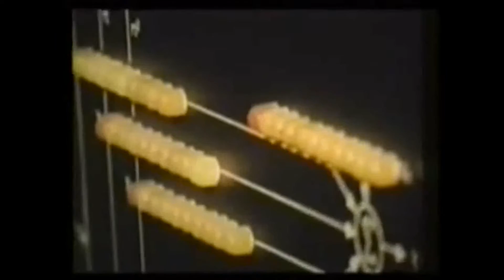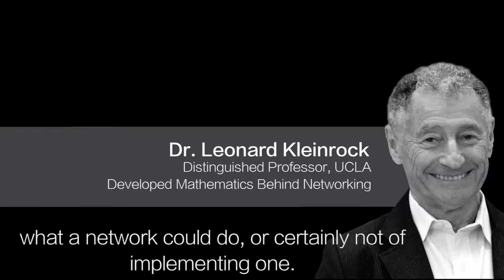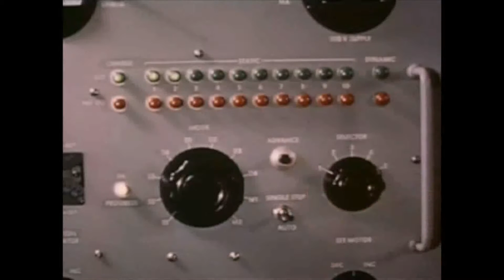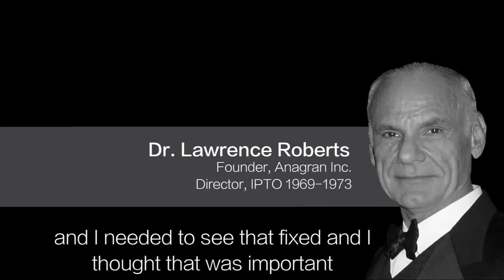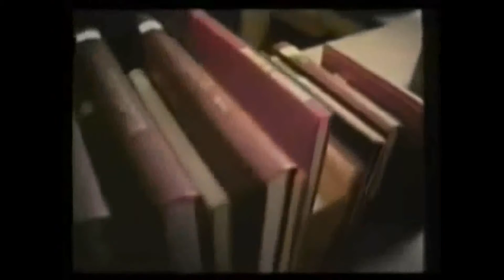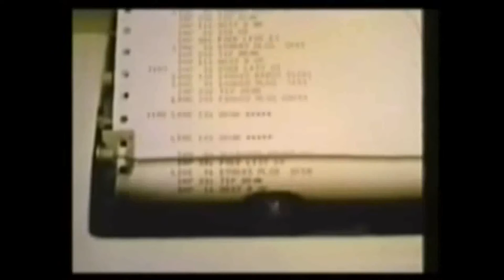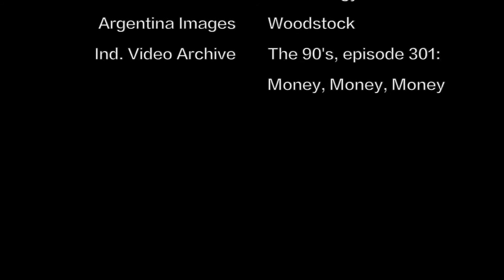J.C.R. Licklider & the Creation of the Internet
A brief history of the origins of the internet as we know it today and the visionary behind it, Dr. J.C.R. Licklider.

This is final submission of my documentary, presented at the National History Day competition 2016 hosted at the University of Maryland.